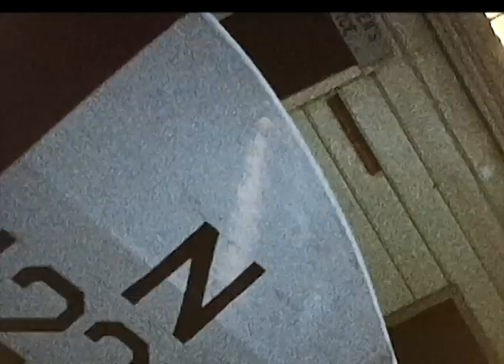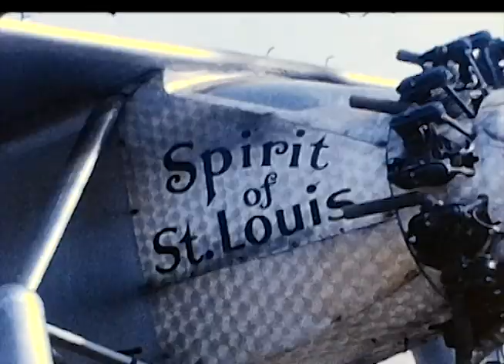1961 Chino Airport Air Show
Home movie made by my late father of the 1961 Chino Airport International Air Show, California.  Chino Airport is now home to the Planes of Fame and I think I see some of those roots in the film.  Includes a Ford Trimotor, Belario? aircraft, WWI & a WWI aircraft, a flying wing,  etc..  Also what I believe to a staged aerial dogfight at the end.  Also a quick fashion through the ages fashion show.

Please feel free to add your aircraft ID skills in the comments.